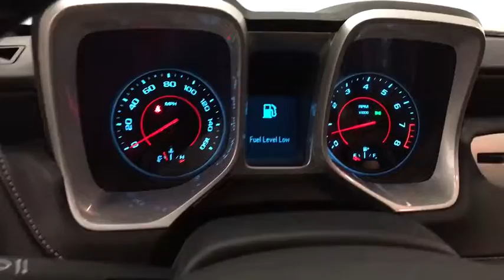2015 CHEVROLET CAMARO Reno, Carson City, Northern Nevada, Sacramento, Roseville, NV F9113225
MAROON USED 2015 CHEVROLET CAMARO available in Reno, Nevada at Lithia Hyundai of Reno. Servicing the Carson City, Northern Nevada, Sacramento, Roseville, NV area
2015 CHEVROLET CAMARO 2DR CPE LT W/1LT - Stock#: F9113225 - VIN#: 2G1FD1E38F9113225

CARFAX 1-Owner, GREAT MILES 40,221! PRICE DROP FROM $21,999, $200 below Kelley Blue Book! LT trim. Sunroof, Alloy Wheels, Onboard Communications System, iPod/MP3 Input, Satellite Radio, SUNROOF, POWER WITH EXPRESS OPEN AND.. READ MORE!br /br /KEY FEATURES INCLUDEbr /Satellite Radio, iPod/MP3 Input, Onboard Communications System, Aluminum Wheels MP3 Player, Remote Trunk Release, Steering Wheel Controls, Electronic Stability Control, Bucket Seats. br /br /OPTION PACKAGESbr /TRANSMISSION, 6-SPEED AUTOMATIC includes TAPshift manual shift controls on steering wheel, SUNROOF, POWER WITH EXPRESS OPEN AND VENTING, AUDIO SYSTEM, 7 DIAGONAL COLOR TOUCH SCREEN DISPLAY AM/FM STEREO (STD), REMOTE VEHICLE STARTER SYSTEM includes Remote Keyless Entry, ENGINE, 3.6L SIDI DOHC V6 VVT (323 hp [240.8 kW] @ 6800 rpm, 278 lb-ft of torque [375.3 N-m] @ 4800 rpm) (STD). Chevrolet LT with RED ROCK METALLIC exterior and BLACK interior features a V6 Cylinder Engine with 323 HP at 6800 RPM*. br /br /EXPERTS ARE SAYINGbr /Edmunds.com's review says Strong acceleration with any engine; head-turning looks; capable handling.. br /br /A GREAT TIME TO BUYbr /Reduced from $21,999. This Camaro is priced $200 below Kelley Blue Book. Approx. Original Base Sticker Price: $26,000*. br /br /BUY WITH CONFIDENCEbr /CARFAX 1-Owner br /br /WHO WE AREbr /Lithia Hyundai of Reno sells new Hyundai's, certified pre-owned Hyundai's, and used cars, trucks, and SUV's! We have excellent finance options as low as 0% on select models, in addition to all avilable Hyundai incentives and rebates! We also specialize in second chance financing! We are located in Northern Nevada at 2620 Kietzke Ln. Our hours are Monday-Saturday 8: 30am - 8pm and Sundays 10am - 6pm. 100% customer satifaction is our priority! Price contains all applicable dealer incentives and non-limited factory rebates. You may qualify for additional rebates; see dealer for details.br / Some of our Pre-Owned vehicles may be subject to unrepaired safety recalls. Check for a vehicle's unrepaired recalls by VIN at